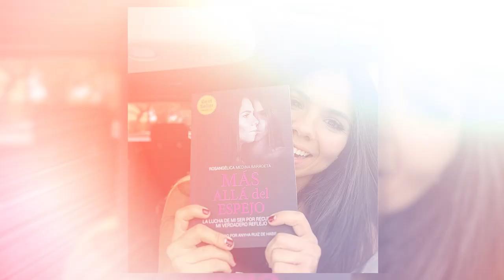Muy Jardon | Quitarme un kilo era un logro (Ft. Rosangelica Barroeta) - Ep.44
Hoy Rosangelica Barroeta, un modelo de mujer, se abre a nosotros para compartir un pedazo importante y significativo en su vida.